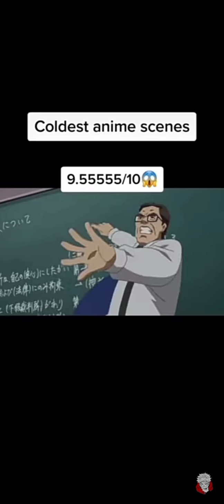Badase ANIME Moments (pt.1) TIK TOK 🔥💥✨